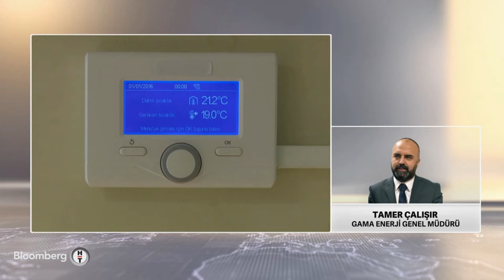GAMA Enerji Genel Müdürü Tamer Çalışır - Bloomberg HT Yatırım Bülteni | 01.04.2022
GAMA Enerji Genel Müdürü Tamer Çalışır, Bloomberg HT Yatırım Bülteni Programına Konuk Oldu (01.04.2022)